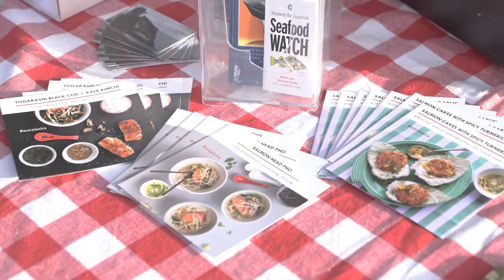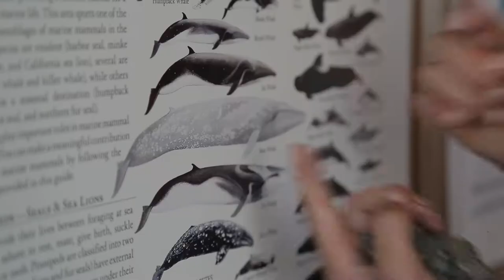Noyo Harbor: Charting a Sustainable Path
Following its heyday in the 1950s and 1960s, the fishing industry in Noyo Harbor suffered major decline. The Noyo Center for Marine Science is partnering with local fishermen and the community to support the fishing industry’s restoration and longer term viability. (November 2017)